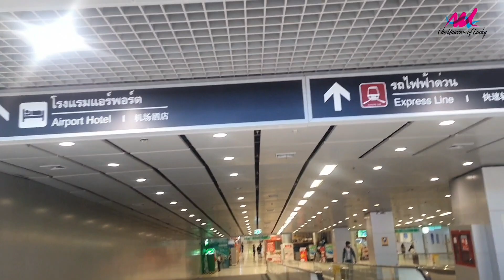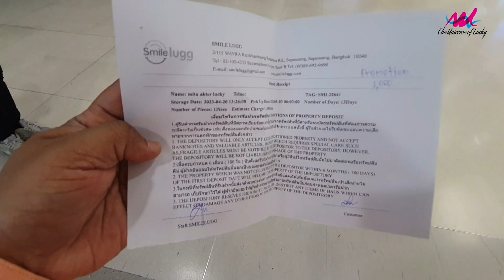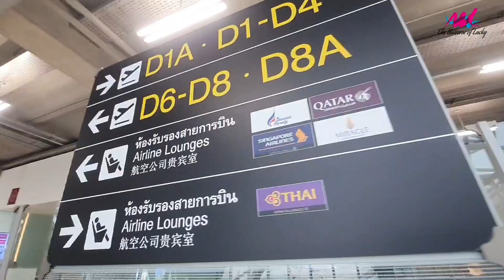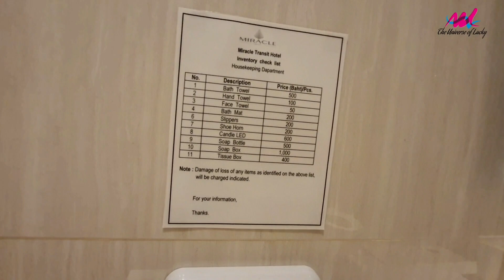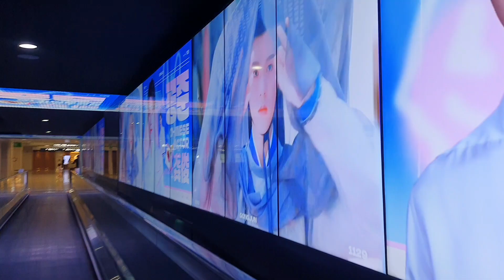Ep-3: Luggage Storage @ 100 Baht for 24 Hours | Free Miracle Lounge at Suvarnabhumi Airport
Bangkok Suvarnabhumi Airport (BKK) is the largest airport in Thailand, serving millions of passengers every year. There you can find several left luggage offices that normally offer not only luggage storage at Bangkok Suvarnabhumi Airport but also luggage delivery from Bangkok Airport to your Hotel.

Bangkok Airport luggage storage service is very useful for travelers with a stopover in Bangkok. If you have a long connection at Suvarnabhumi Airport, you can leave your bags at the airport and explore Thai capital by public transportation conveniently.

Luggage Storage Price
Several different companies have left luggage offices at Suvarnabhumi Airport. Expect to pay about 100 THB per day of luggage storage at the airport. If your bag is large, it’s best to check the offers of different left luggage offices as some of them charge more for larger or heavier pieces of baggage.